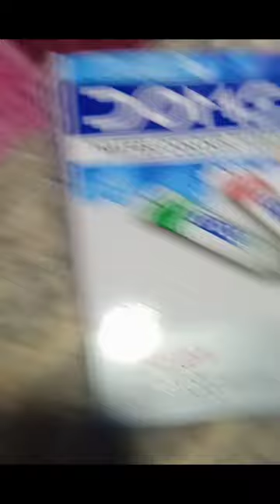Doms water color tube painting#shorts